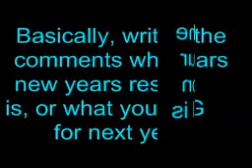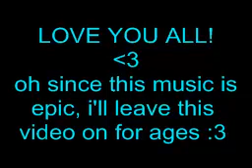What's your resolution?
A chance to get featured in my video!
Oh! I forgot to say mine.
Mine would be to not be as shy. :)